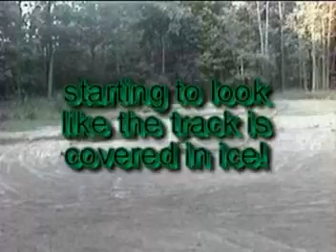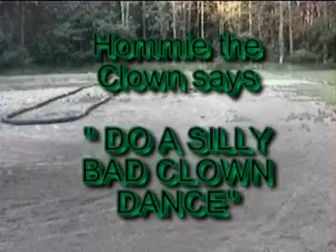flat tracking it

Bad Clown Raceing
All: Timmahh